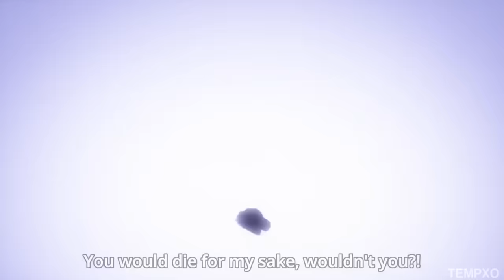Deku VS Overhaul| The Full Fight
super saiyan deku with a child as a backpack vs bird man enjoy

*AMV ON THIS COMING OUT SOON BEEN WORKING ON IT FOR A WHILE*